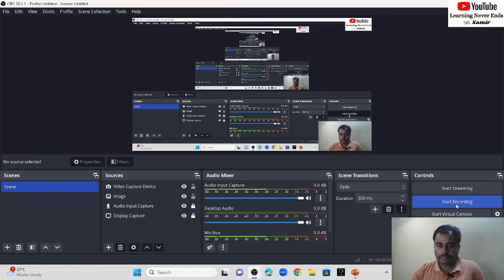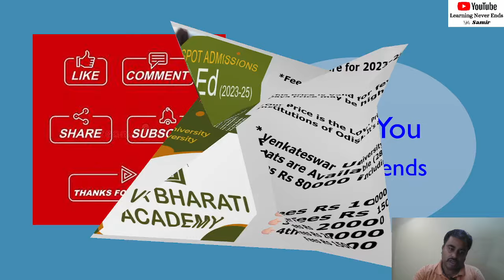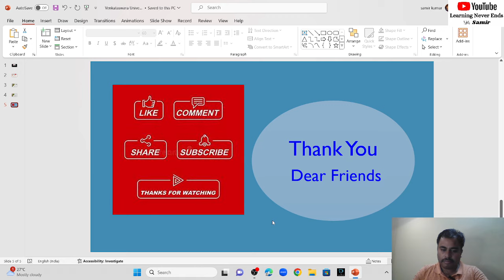B.Ed Admission | Sri Venkateswara University | A good Institute Recommendation | Very Less Fee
*Fee Structure for 2023-25*

This Price is Valid for few Days after few Days Price may be high.

*Our Price is the Lowest Price in any other Institutions of Odisha. It's a Challenge !!!*

*Sri Venkateswar University, Tirupati*
Few Seats are Available (28/100)
Total Fees Rs 80000 including All Fees

👉🏻Admission Fees Rs 10000
👉🏻1st Semester Fees Rs 15000
👉🏻2nd Sem Fees Rs 20000
👉🏻3rd Sem Fees Rs 20000
👉🏻4th Sem Fees Rs 15000